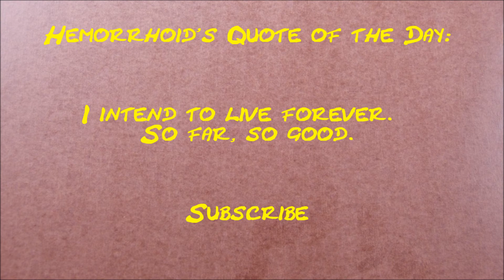How much money does MrCreepyPasta make on YouTube 2014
How much does MrCreepyPasta make on YouTube?